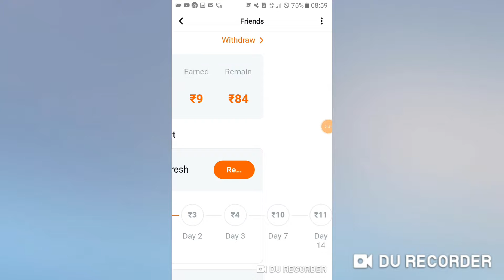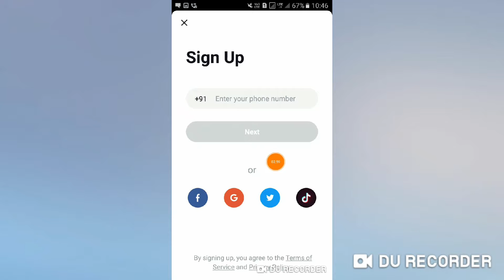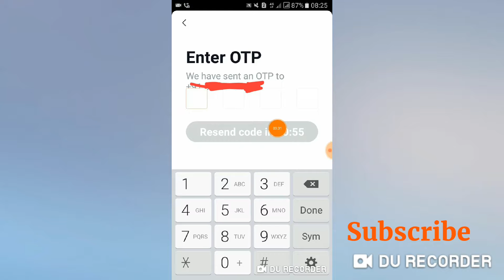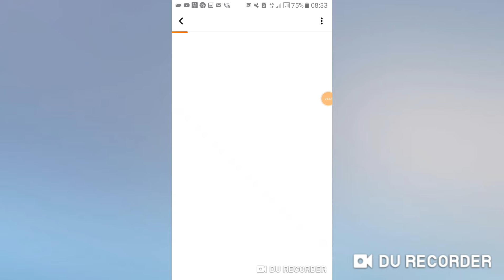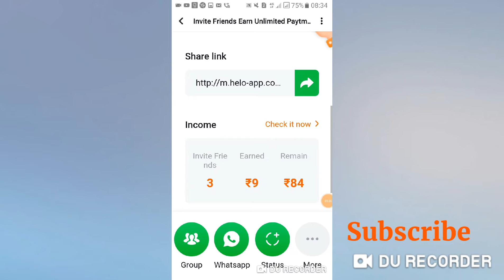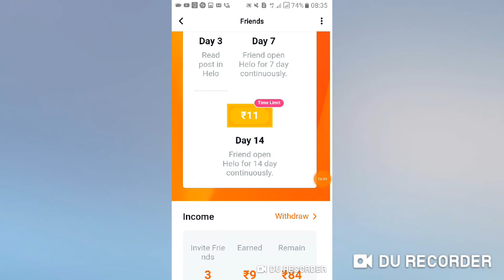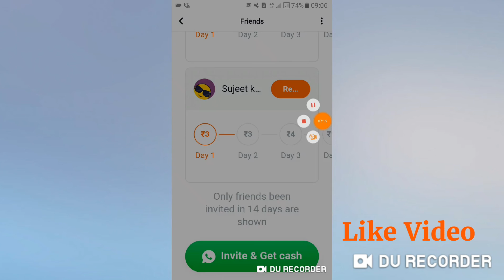Hello Apps থেকে পচুর টাকা ইনকাম করুন। per refer 31 Rs.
Hello Apps থেকে পচুর টাকা ইনকাম করুন। এক জনকে রেফার করলে 31 টাকা পাবেন ।